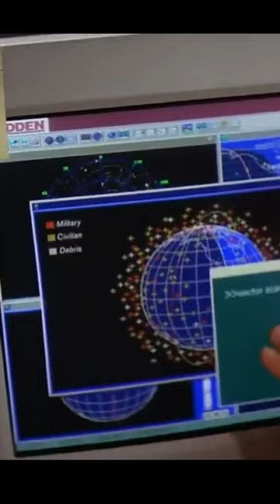En Gerçekçi 5 Bilim & Kurgu Filmi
Sizin favori filmleriniz hangileri?